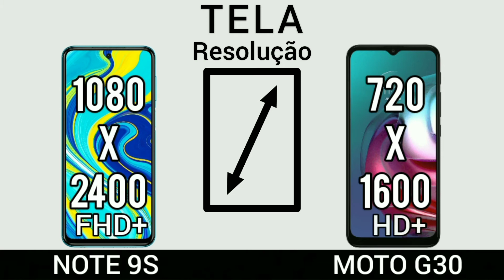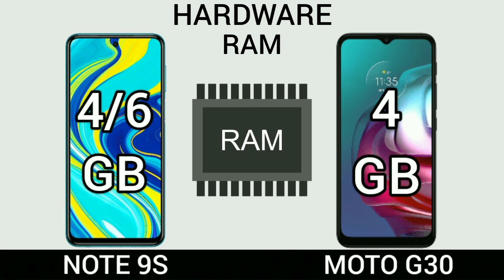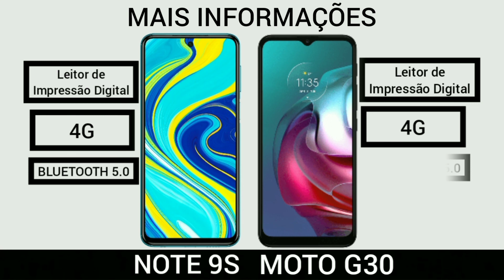Xiaomi Redmi note 9S VS Motorola moto G30 | Comparativo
Xiaomi redmi note 9s
motorola moto G30

💱 AVISO!
O canal sustentado pelos usuários. Isso ajuda o canal a produzir mais conteúdo e melhor.